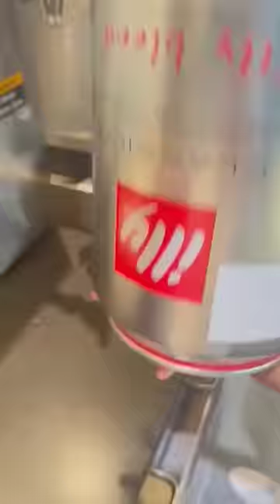I𝚗𝚜𝚝𝚊𝚕𝚕𝚒𝚗𝚐 𝚘𝚏 "𝚒𝚕𝚕𝚢"𝚌𝚘𝚏𝚏𝚎𝚎 𝚋𝚎𝚊𝚗𝚜"